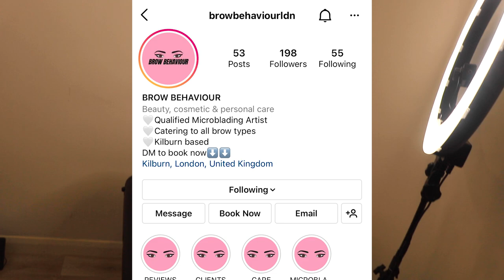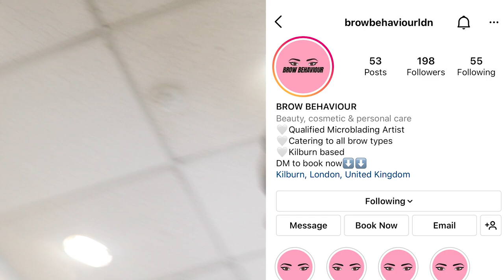BEING JAMAICAN FOR 24 HOURS PRANK - GETTING EYEBROWS VLOG - BROWBEHAVIOURLDN